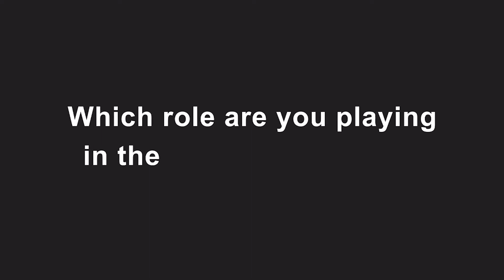Future4care Partners with Galen Growth to Accelerate Digital Health Innovation in Europe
The partnership between European digital health startup accelerator, Future4care, and Galen Growth, is the next step to building and scaling Europe’s digital health ecosystem.

Future4care, the first European accelerator for startups in digital health, partners with Galen Growth, the only digital health innovation specialist, bringing together the world’s best-fit startups with leading organisations, to accelerate customer, patient, and healthcare professional focused innovation.